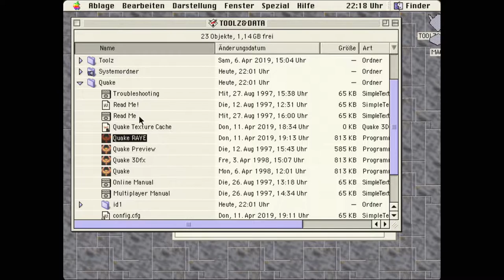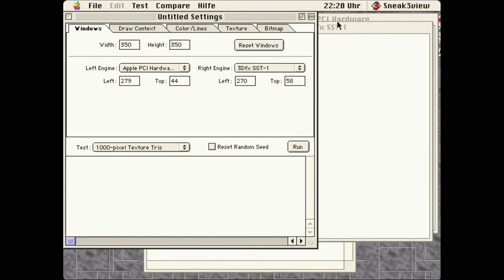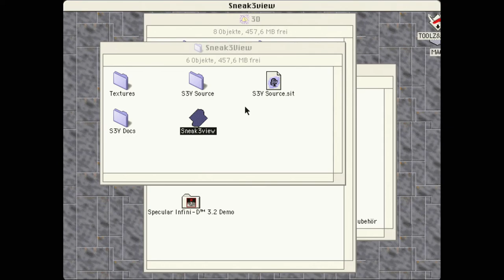3Dfx Voodoo Mac: Glide vs. Rave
Here is a short comparison between the performance of a Voodoo 1 (4Mb) using the native 3Dfx Gilde vs. Quickdraw 3D Rave. The computer is a 450 MHz G4 upgraded Powermac 9600 with 256 Mb Ram and Mac OS 9.1 (QD3D 1.6).
The Voodoo QD3D Rave drivers seem to be a bit buggy and tend to randomly freeze the computer when an Error occurs.
The computer contains a Formac ProFormance III (Permedia 3 16Mb) that has 3D acceleration deactivated and a rare "Apple Quickdraw 3D Accelerator card" from Nov. 1995. The system automatically selects the Voodoo 1 for Rave, since it has a better feature set. The renderer can sometimes be chosen in some applications (like Sneek3view).
The Result of 26.2 fps for Glide vs 24.4 fps for Rave is interesting. Rave is only 7% slower than the 3Dfx native Glide.